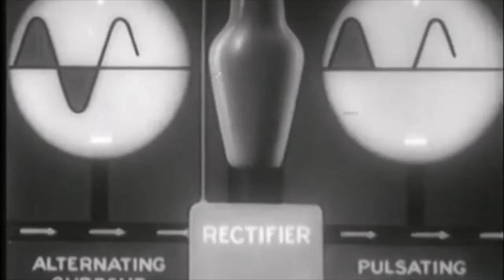PB - Love Engine number 9